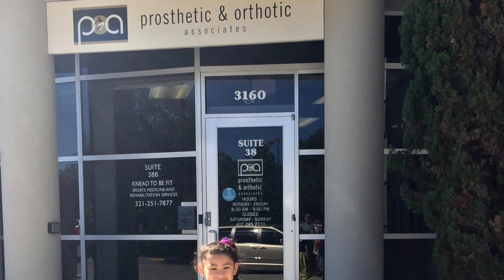Micaela, PFFD AK Amputee: No Boundaries!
Micaela is a bouncy and active 8-year-old girl. She lives in Peru, where she was born with PFFD, a congenital limb defect. Prosthetic resources are very limited there, so her mother routinely scanned the internet looking for opportunities to access some of the newer technology. Two years ago, she came across the story of POA client Luna, who lives in Mexico, and is also a congenital amputee. Micaela’s mom felt an instant connection with her story, and sent us a message asking if we could put her in contact with Luna’s family. They began to correspond and share, and within a few months plans were being made to bring Micaela to POA. When Micalea realized she would no longer need to use a belt with her prosthesis, she could hardly contain her excitement. Since then, Micaela has enrolled in ballet classes, plays numerous sports, and can participate in the same activities other children her age do.  During her most recent visit to POA, Micaela celebrated both Halloween and her 6th birthday with us!